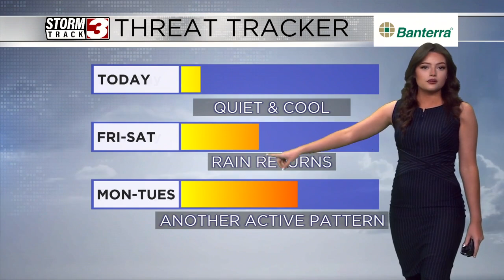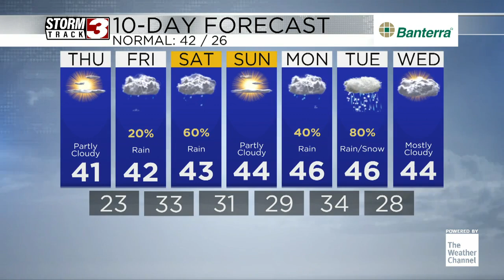Active pattern to end the week - January 4, 2024 Thursday Morning Forecast